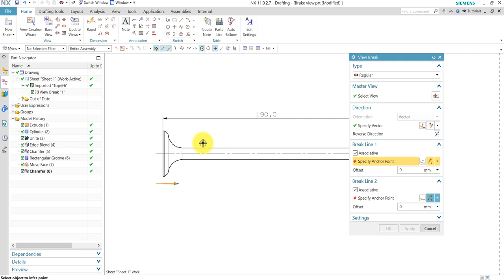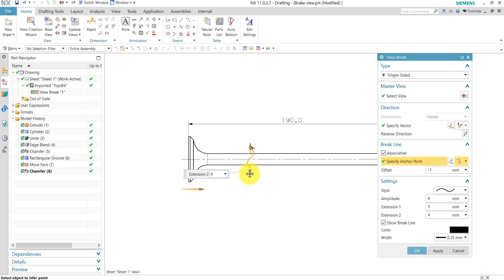View Break in NX11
Use the View Break command to add multiple horizontal or vertical breaks to a drafting view. Two types of view breaks are available:

Regular, where two brake lines are added to the view and represent the conceptual gap on the drawing.

Single-sided, where only a single break line is added to the view. The second virtual break line is located past the corresponding end of the part and is not visible.

By default, NX sets the direction of the first break in a view to horizontal if the geometry in the view is wider than it is high. Otherwise, the break direction is set to vertical. You can also define the break direction by specifying a vector. However, when you add a new break to a view that already has a view break, the direction must be either parallel or perpendicular to the existing breaks.

You can add breaks to the following views:

Base views

Projected views

2D drawing views.

Section views created with simple or stepped section lines, and Break-out section views.